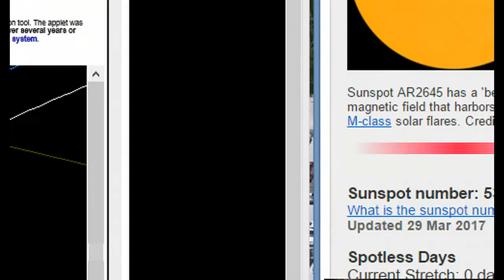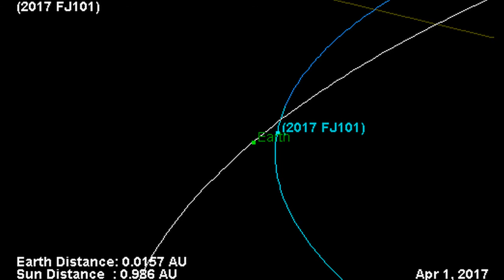Potentially Hazardous Asteroid to Pass Earth, Coming In Closer Than the Moon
We have a (NEO) Near Earth Object, Asteroid 27FJ101, Making a close approach to Earth today. Its path will bring it closer to the Earth than the Moon.